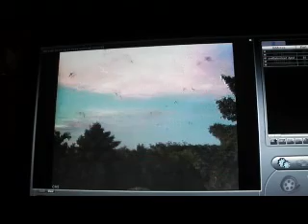จัดระเบียบนกนางแอ่น แบบพอเพียง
ศูนย์การเรียนรู้บ้านรังนกนางแอ่นแบบพอเพียง สมัครสมาชิก โทร. 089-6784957 (บ้านนกไม่จำเป็นต้องหลังใหญ่)